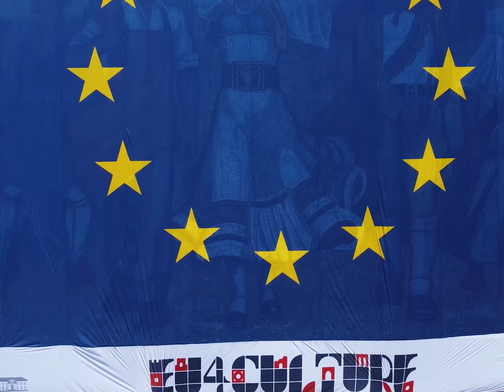Restored Albania’s Iconic Mosaic Regains its Original Shine